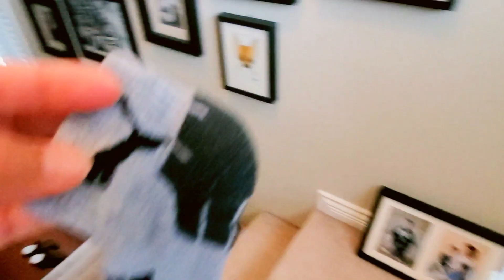【海外生活】カナダの掃除機がデカすぎる!!!主婦の掃除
カナダの家についている
掃除機システムがすごすぎる！

私が初めて見たときは驚きました。
さすが、海外！って思いましたわ笑

ぜひ驚いてください！

海外の家では主婦の掃除がかなり大変です…

★Twitter (@JapacanaF)←使いこなせてませんがw